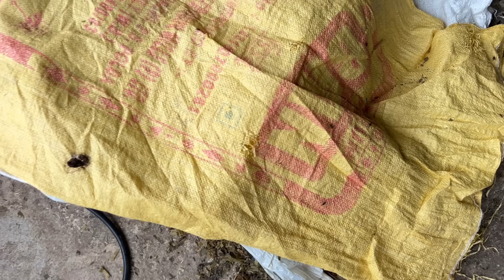बंगाल का टॉप फ़ार्म // नौकरी भी गौ सेवा भीdairy farm Bangal top farm Bangal ki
अगर आप हमसे संपर्क करना चाहते है तो हमारा ह्वाट्सऐप नंबर है
Only WhatsApp

नमस्कार दोस्तो 🙏
मै Ejju जो बिहार के अरवल जिले का रहने वाला हूँ

लगभग 2016 से हम लोग वीडियो बना रहे है
और अपना फार्म हमने 2019 के लास्ट मे शुरू किया जब हमने अपना फार्म शुरू की उस टाइम मुझे बिलकुल फार्मिंग की जानकारी नही थी
और कोई यूट्यूब पे भी उस टाइम सही जानकारी नही रहता था
 अस टाइम ना तो कोई बढ़िया दाना मिल पाता था ना ही सिमेन जिस से हम लोग नस्ल सुधार पे काम कर सके
बहुत कोसीस करने के बाद कुछ जिनोमिक सिमेन मिला जिस को हमने इस्तेमाल किया
दाना की बात करे तो उस टाइम कोई भी बढ़िया बैलेंस किया हुवा दाना नहीं मिल पाता था

बहुत मुश्किलों के सामना करने के बाद हम लोग आज यहाँ तक पहुँचे है

हमने अपने वीडियो से हमेशा सच बताने की कोसीस की है
और हमेशा बताते रहेंगे

आज हमारे बिहार में लगभग हर चीज उपलभ्द है जो हमे पशु पालन मे जरूरत होती है
उसी सोच को लेकर हमने एक संस्था भी बनाया जिस का नाम
बिहार डेयरी फॉर्मर्स एसोसिएशन रखा है
इस मे हम लोग टाइम टाइम पे मीटिंग कर के किसानो को समझा सके गे के पशु पालन किया कैसे जाता है

कुछ लोग गलत फहमी मे साथ नही दे रहे है
जो की उनको साथ देना चाहिये
हमने बिहार के लोगो  को हमेशा से वीडियो के माध्यम से सिखाया है और सिखाते रहेंगे  जिस से काफी सारे लोग सिख कर पशु पालन कर रहे है और कमा रहे है

अच्छो का हमेशा अच्छा होता हैं
बुरो का हमेशा बुरा 🙏

जय हिन्द जय बिहार